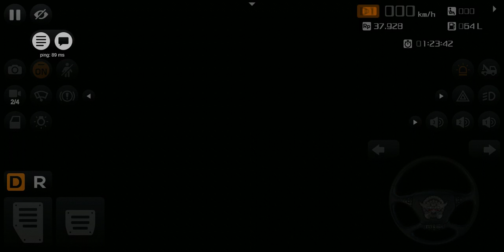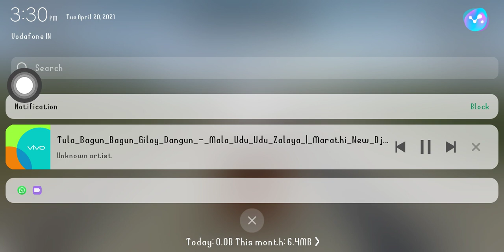SUJAL TRAVELS SAI TANMAY AND JIVDANI TRAVELS. NH 66 HIGHWAY CHECK TO BIO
MITRANO SUJAL GAMERS CHANNEL VAR TUMCHE SWAGAT AAHE

ASHYACH. KOKAN BUSESCHYA. VIDEO PAHNYASATHI

CLICK KARAYLA. VISRU. NKA AMCHYA NEW NEW VIDEOCHE NOTIF

TUMCHYA  PARYANT. POCHLYA JATIL

SAI TANMAY. TRAVELS.  JIVDANI. TRAVELS. AND

SUJAL TRAVELS. MALVAN KING